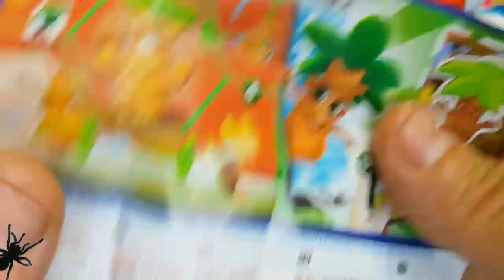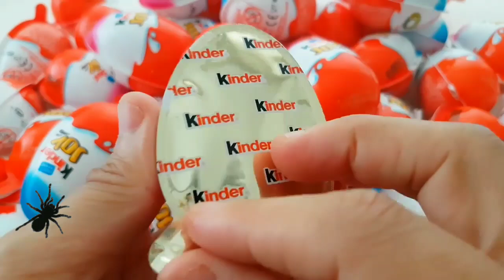ASMR MUKBANG 체다치즈 양념 치킨먹방! 치즈 떡볶이 명랑핫도그 CRISPY FRIED CHICKEN HOT DOG EATING SOUND! #27